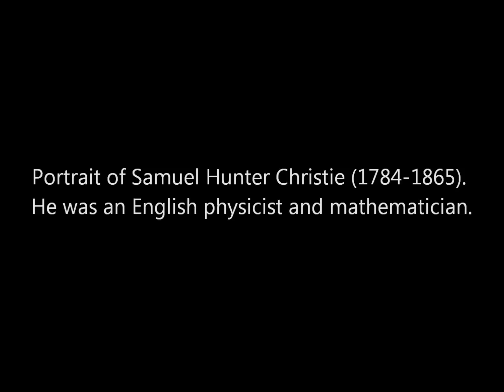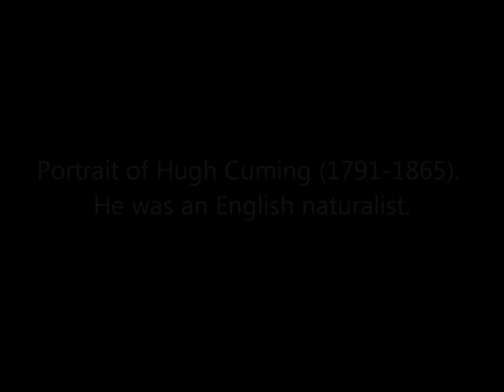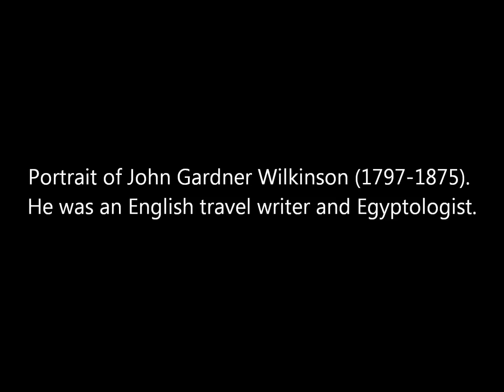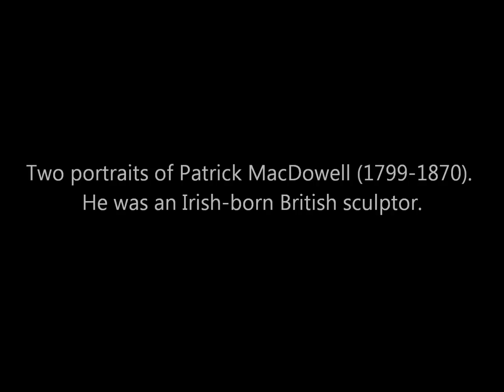Vintage Photos of Prominent British Men Born During the 1700s: Part 4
A collection of photographs of prominent British men born during the late 1700's taken by British photographer Ernest Edwards during the 1860's.

Sources: Rijksmuseum, The J. Paul Getty Museum.